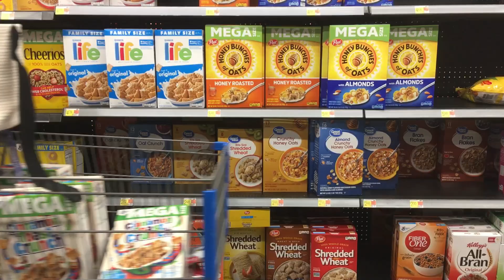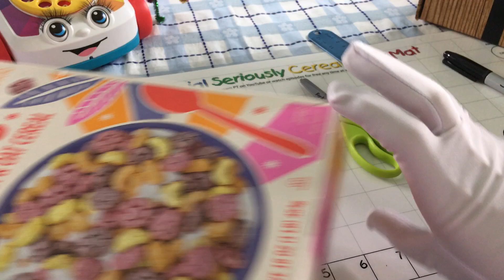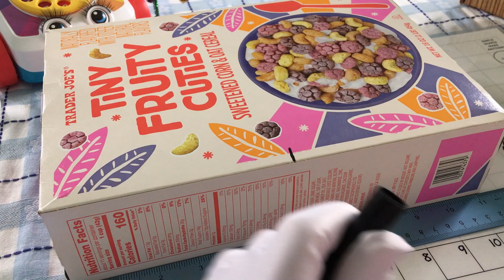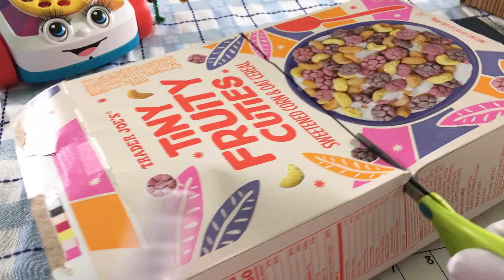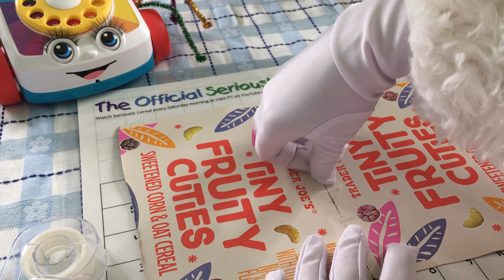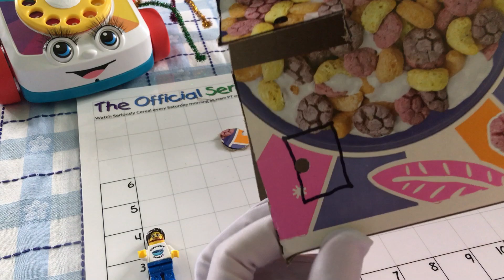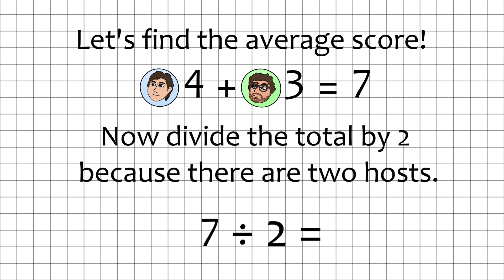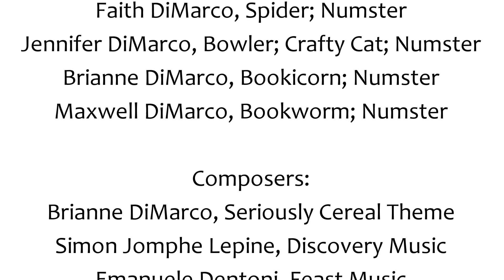Wednesday Cookies & Creme Cereal Review | Seriously Cereal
Right in time for Halloween, Kellogg's has released a cereal tie-in to Wednesday, the new Adams Family show! What will Jennifer and Maxwell think about this new cereal take on an old TV classic?